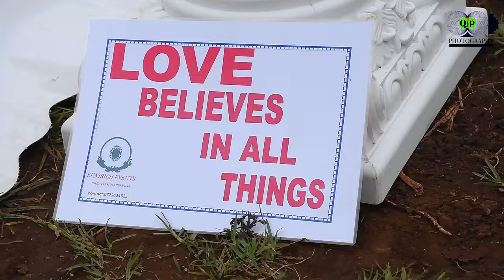RENNY AND FAITH ENGAGEMENT TRAILER/ Koito💯💥💥hype by Kalya cultural dancers (Elgeiyo Marakwet.)